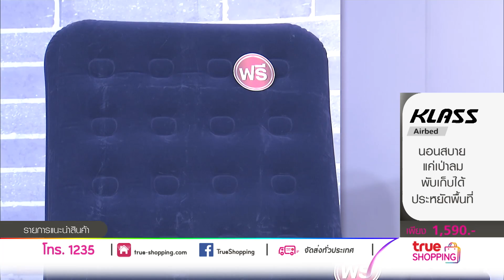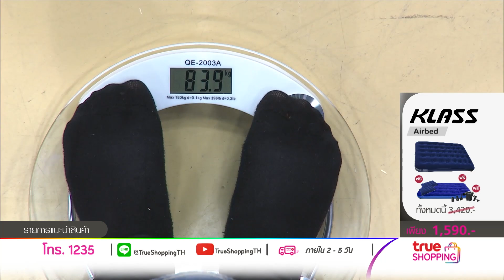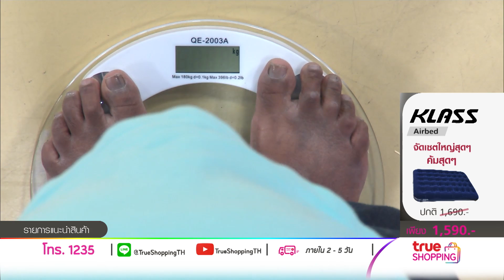【Full Version】 Klass Air Bed ที่นอนเป่าลม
พับเก็บได้สะดวกไม่เปลืองเนื้อที่ สบายในการนอนพักผ่อน
【ราคาพิเศษ 1,590 บาท】รหัสสินค้า 107544
● Klass ที่นอนเป่าลม 4.5 ฟุต 1 ชิ้น
● Klass ที่นอนเป่าลม 3.3 ฟุต 1 ชิ้น
● หมอนเป่าลม 2 ใบ (มูลค่า 150 บ.)
● ที่สูบลมไฟฟ้า 1 ชุด (มูลค่า 590 บ.)
✪ คุณสมบัติ ✪
● Klass Air Bed (2 ขนาด)
- ด้านบนหุ้มผ้ากำมะหยี่ ช่วยเพิ่มความสบายในการนอนพักผ่อนและไม่ลื่นไหลง่าย
- โครงสร้างภายในทำจากไวนิลหนา
- สามารถนำไปใช้ในการแค้มปิ้งได้ดีด้วยเนื่องจากผ้ากำมะหยี่กันน้ำ
- มีความทนทานและทำความสะอาดง่าย
- พับเก็บได้สะดวกไม่เปลืองเนื้อที่และเหมาะใช้พกพาไปที่ต่างๆ ได้
● หมอนเป่าลม 2 ใบ
- ด้านบนหุ้มด้วยกำมะหยี่กันน้ำ
- ใช้งานง่ายเพียงเป่าลม
- พับเก็บได้สะดวกไม่เปลืองเนื้อที่
- เหมาะใช้พกพาไปที่ต่างๆ ได้
● ที่สูบลมไฟฟ้า
- เหมาะสำหรับสูบลมของเล่น ห่วงยาง ที่นอนเบาะลม โซฟาเป่าลม และอุปกรณ์สูบลมมาตรฐานต่างๆ
- ใช้ได้ทั้งสูบลมเข้าและดูดลมออก
- มีสายปลั๊กไฟสำหรับเสียบไฟบ้าน
- มีหัวต่อสูบลมได้ 3 แบบ ขนาดหัวสูบลมที่มีให้เลือกสำหรับการใช้งานในแต่ละแบบ
- ไม่ควรใช้เครื่องสูบลมนานเกิน 20นาที